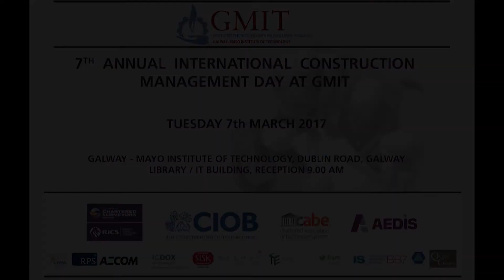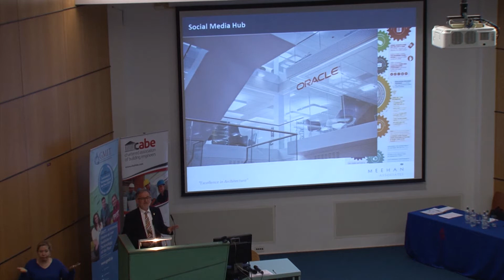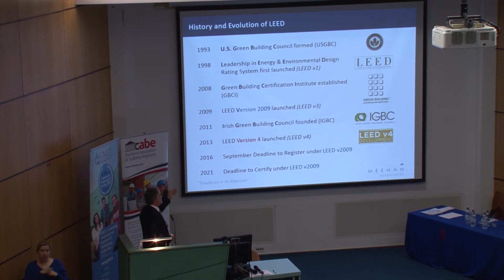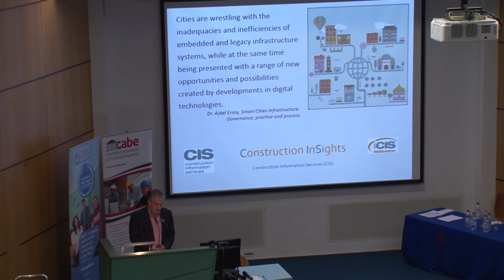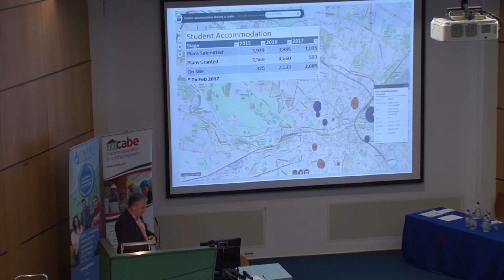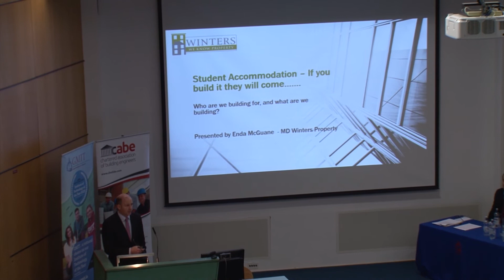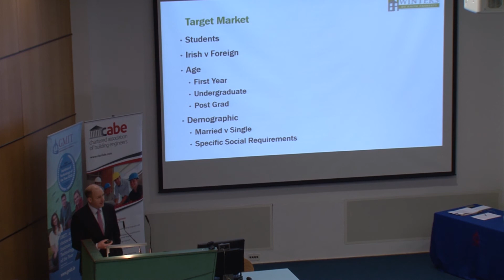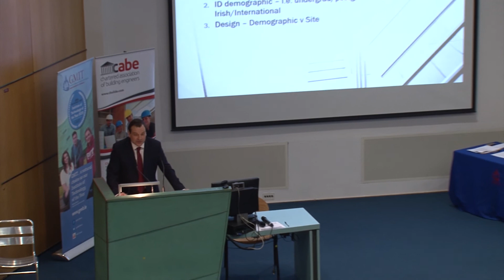2017 - Breakout Session: Technical and Research - theatre 1000 Full session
ROOM 1000
Breakout Session: Technical and Research
Chair: Martin Taggart, Department of Building and Civil Engineering, GMIT